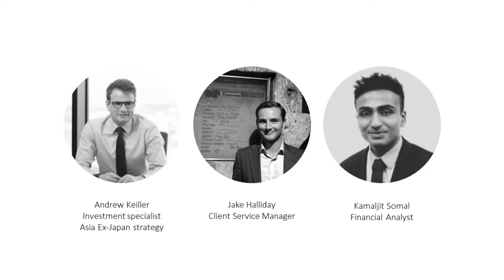Baillie Gifford's Asia Ex Japan Strategy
Find out what the specialist at Baille Gifford had to say about the Asia region and it's importance going forward for investors as our analyst Kamaljit interviewed Jake and Andrew from Baillie Gifford on their thoughts.